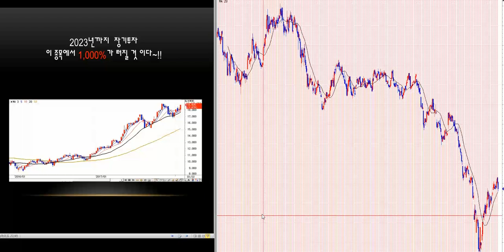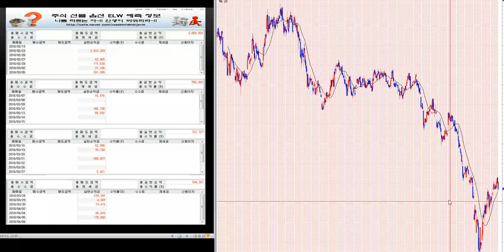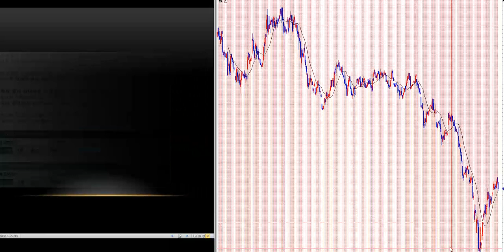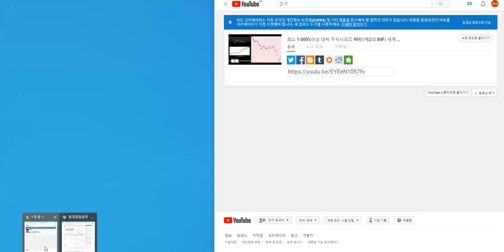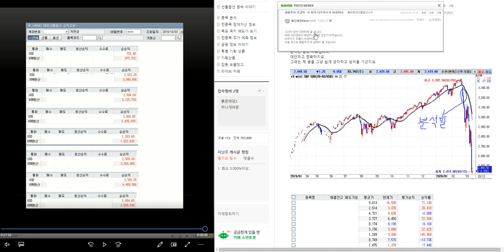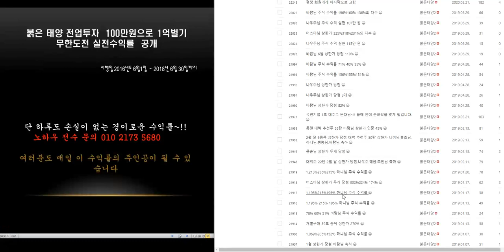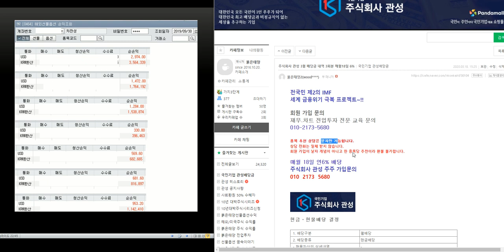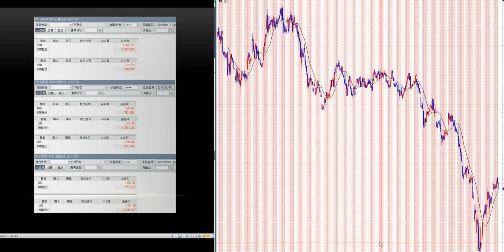최소 800%이상 대박 주식시리즈 91탄/제2의 IMF/ 세계 금융위기 극복 전국민 프로젝트~!!/삼성전자.코스피 분석